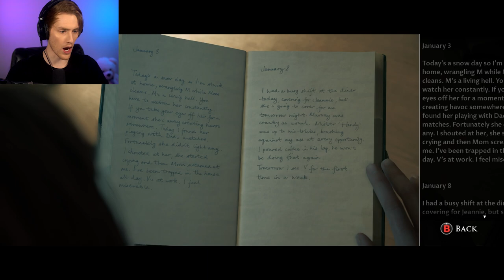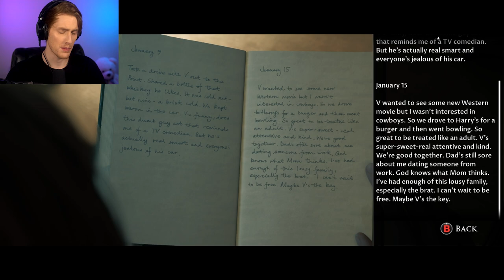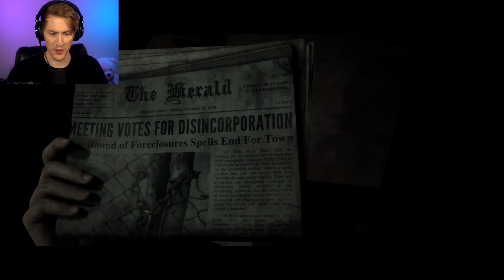LITTLE HOPE IS FINALLY HERE! [Co-Op Gameplay] | Part 1 (ft. @RiaMcQuaid )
It's time for a brand new Co-Op Horror game from the creators of Until Dawn and Man of Medan! Come see if Ria and I can survive the world of Little Hope in my new video!